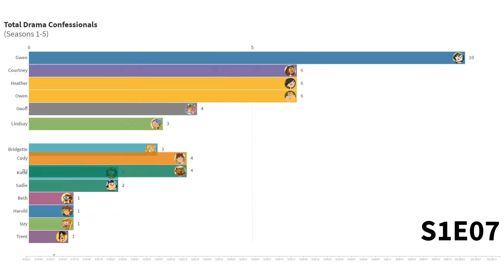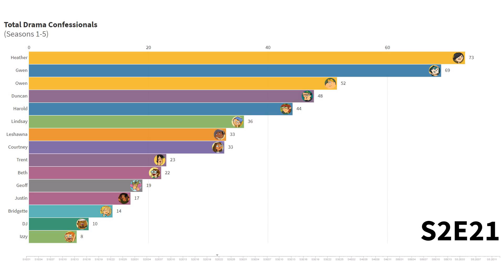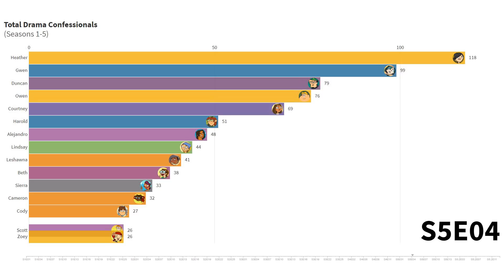Total Drama - Who had the most confessionals?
Animated chart for the contestants with most confessionals in Total Drama (Seasons 1-5)